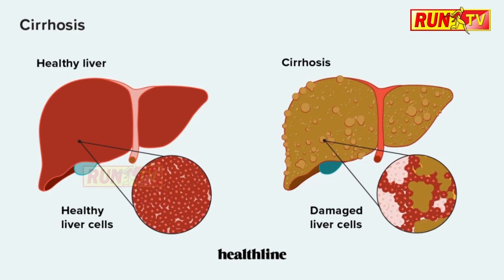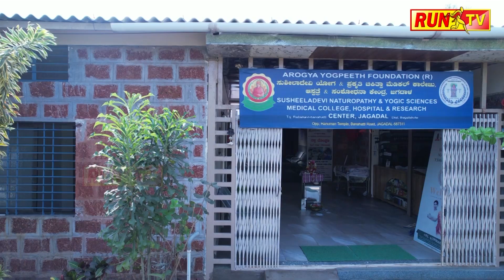ಶಾಲಾ ಮಕ್ಕಳಿಗೆ ಇದೆಂಥಾ ಗತಿ!